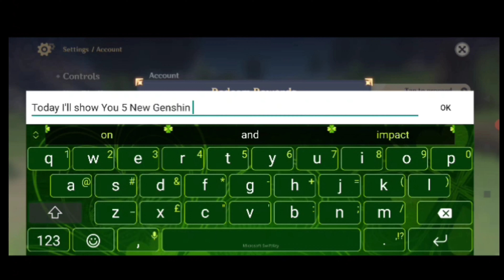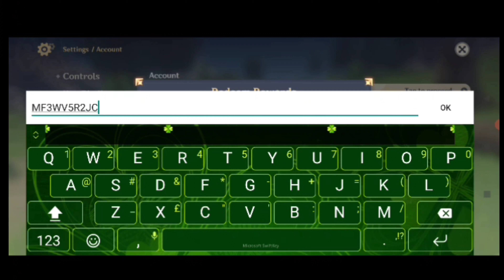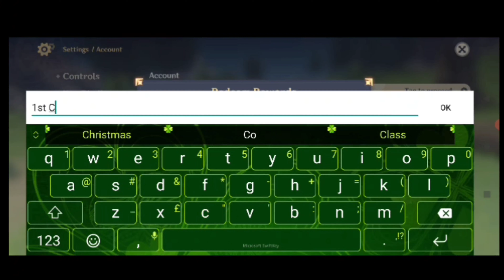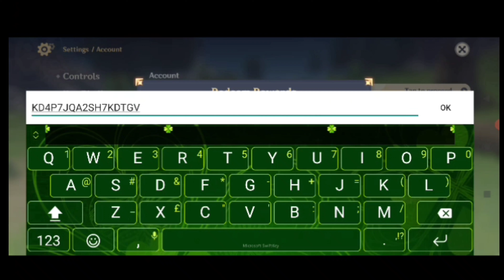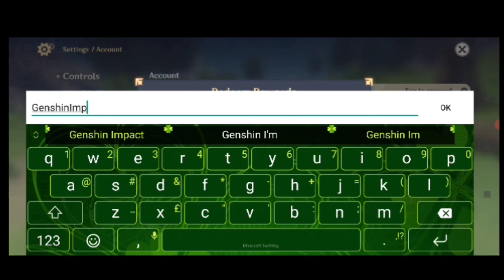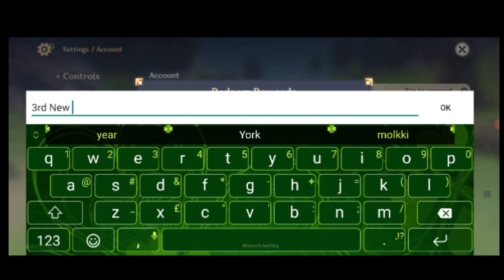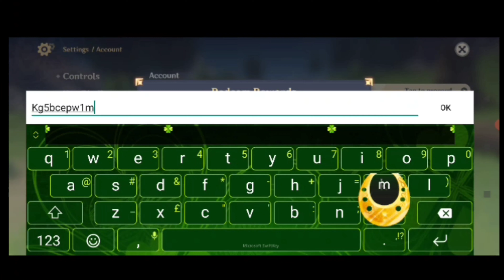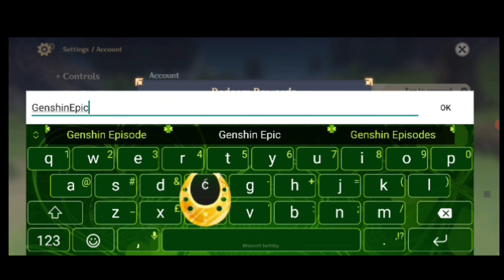5 NEW REDEEM CODES GENSHIN IMPACT 2022 - GENSHIN IMPACT CODES 2022 - V 2.7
5 NEW REDEEM CODES GENSHIN IMPACT 2022 - GENSHIN IMPACT CODES 2022 - V 2.7

🔍 genshin codes
🔍 code genshin impact april 2022

1. Before redeeming a code, log in to your account and make sure you have created a character in the game and have linked your miHoYo account in the User Center. Otherwise, you will be unable to redeem the code.

2. After redeeming a code, you will receive the redeemed item via in-game mail. Check in-game to see that you have received it.

3. Pay attention to the redemption conditions and validity period of the redemption code. A code cannot be redeemed after it expires.